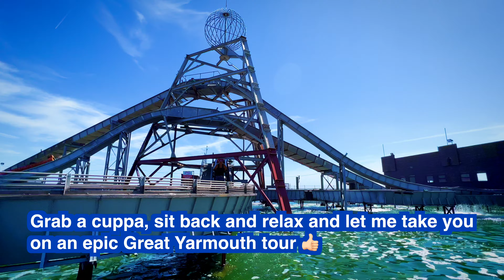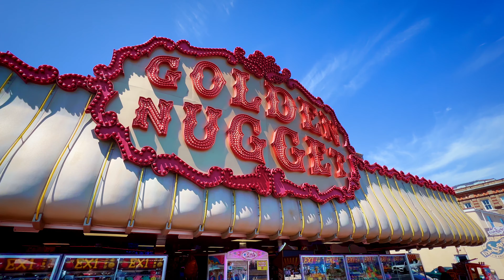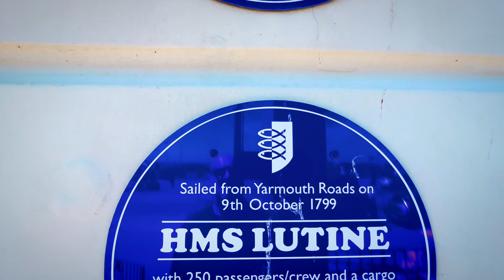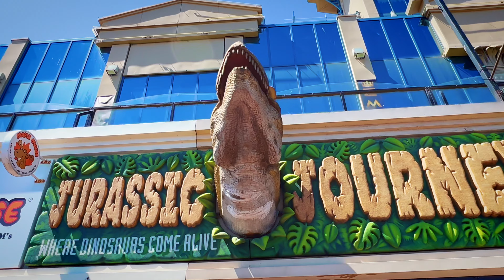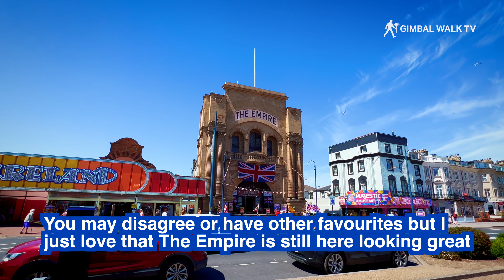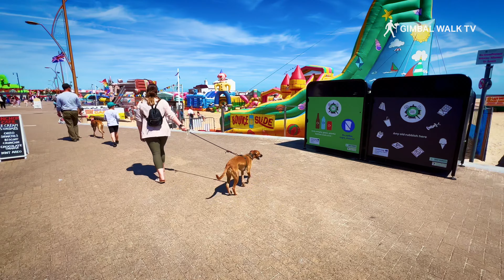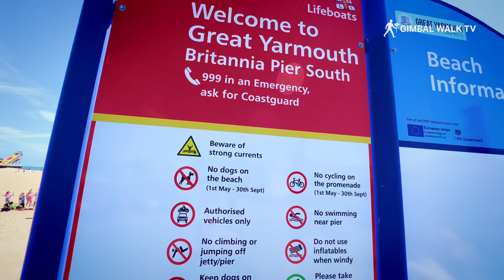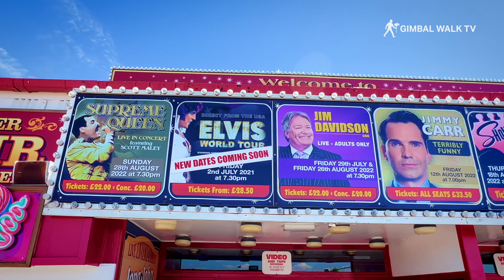GREAT YARMOUTH | The fourth WORST seaside in the UK?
GREAT YARMOUTH | Is it really the fourth WORST seaside in the UK?
The seaside town of Great Yarmouth was recently voted one of the worst seaside towns in England. We take a look to see if that's true with a walking tour of Great Yarmouth beach and seafront.

I'd be really interested from hearing from you if you believe Great Yarmouth to be the fourth worst seaside in Britain or if you know anywhere worse - let me know in the comment section.

Poor old Great Yarmouth, it's the fourth worst seaside town in Britain. The results of the latest Which? survey have landed and the iconic Norfolk beach resort achieved a score of just 52 per cent, making it fourth bottom of the pile and the fourth worst seaside town in England.

It's time to put that right and have a walk along the seafront from Pleasure Beach and the log flume, down past the amusement arcades, Sea Life Centre, the big wheel, the amusement arcades and down to the beach.

Great Yarmouth has two piers, a pleasure beach, amusements, cafes, tourist attractions, shops, and lots more so how can it be voted down so much and named as one of the worst seaside towns in the UK?

In this walking tour you'll see everything Great Yarmouth has to offer from exciting rides, mini golf, the Britannia Pier, the Winter Gardens and more.

If you're coming for a weekend break or a holiday you'll find Great Yarmouth a fantastic seaside town and holiday resort. It makes no sense for Great Yarmouth to be voted so low by Which Magazine. It's got a great beach, lots to do for the kids in the holidays, a cinema, shops, hotels, B&B's and everything else you could want for your holiday or staycation in the UK.

The worst seaside towns in the UK
Skegness, Lincolnshire
Weston super Mare, Somerset
Ilfracombe, Devon
Margate, Kent
Great Yarmouth, Norfolk
Lowestoft, Suffolk

The dirtiest beaches in Britain
St Annes Beach, Lancashire
Plymouth Hoe East Beach, Devon
Bowleaze Cove, Dorset
Thurlestone South, Devon
Cleethorpes Beach, Lincolnshire
Scarborough South Bay, North Yorkshire
Blackpool Central Beach, Lancashire

Have a look at this Great Yarmouth tour and let me know if you'd come here for a holiday, and let me know where you think is really the worst seaside in the UK